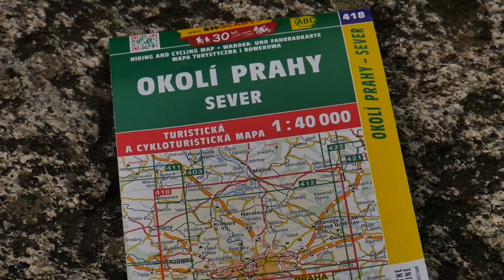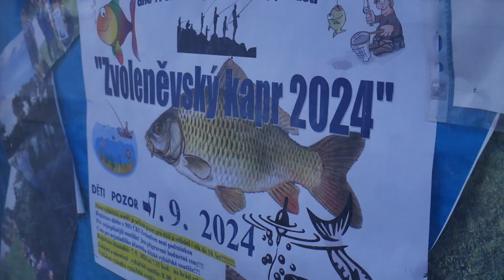Náhodný trip #2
Další výlet naslepo do náhodně vylosovaného místa. Tentokrát se můj prst zabořil do městečka Zvoleněves severně od Prahy.